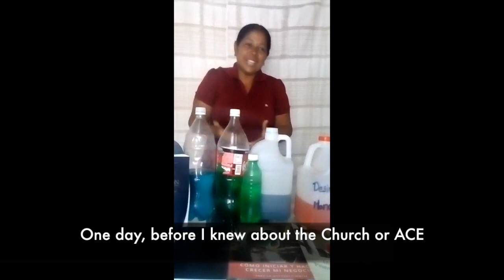Maria Success Story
Maria shares her conversion story to the Church of Jesus Christ of Latter Day Saints and her experiences with the Academy in Venezuela.